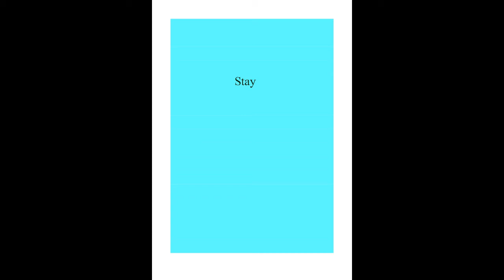Stay Lourens Leeuw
Lourens Leeuw